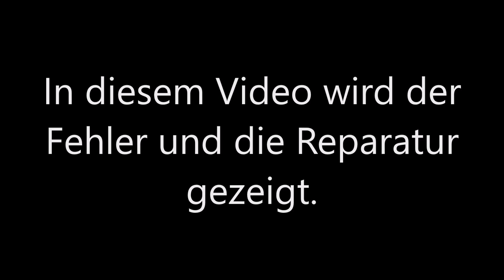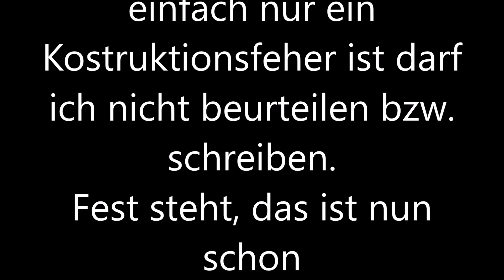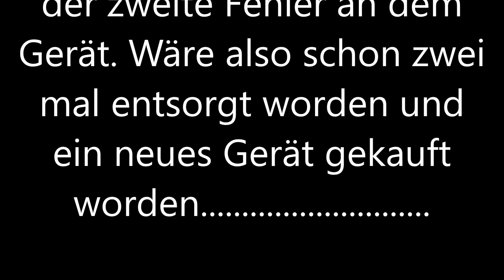Schon wieder Ärger mit dem ALDI FERREX Rasentrimmer